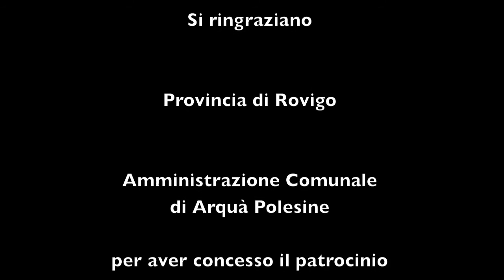J.S. BACH COURANTE 3 SUITE Luca Paccagnella cello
J.S. BACH  COURANTE 3 SUITE in do maggiore BWV 1009
Luca Paccagnella cello
Medieval Castle Arquà Polesine Diedo, Da Mula, Treves de Bonfili (1146) The Sound of Stone Project - Architetture Sonore Live recording 2016 si ringraziano Provincia di Rovigo e l'Amministrazione Comunale di Arquà Polesine per aver concesso il Patrocinio al progetto" Percorso musicale tra i luoghi sonori dislocati lungo il fiume Po dove armonia, equilibrio, proporzione e ritmo si fondono tra Musica e Architettura."
The fortress of Arquà, erected in 1146, commonly known as Castello Estense, is one of the few buildings in Italy that has the double enrolment in both the Castle Register and Historical Dwelling Register. The architecture is medieval and is the best preserved in the all province, as well as the unique physical proof of the large fortification net than used to control Canal Bianco. The building was erected on the will of Guglielmo III Marchesella degli Adelardi, Lord of Ferrara, to defeat the Estes in the territory of Rovigo. Shortly, in 1187, the building became propery of the Estes. With the entire region of Polesine, then, the castle of Arquà in 1395 became property of the Most Serene Republic of Venice in exchange for financial credit. The Venetians established in there a military district, equipping the castle with a garrison. The original difensive configuration, that was necessary to keep one of the most important places of Polesine, was lost after the victory on the so-called Salt War (circa 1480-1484). After the years between 1438 and 1482, when the building came back to the Estes, the Republic of Venice gave it, at the end, to the Diedos. In the XVI Century every builded military fortress were shot down, except for the castle of Arquà because its location was strategically important, as it was the only way to reach Canal Bianco and Po River, that meant the territories near Ferrara. The Diedos, family with probable Venetian origins, converted the castle in a comfort and luxurious noble dwelling in the countryside and embellished it with frescos, shotting down one of the guard towers. Excellences of the context: HUNTING MANSION The structure is an example of Ferrara’s rural architecture. In the inside, the building is divided in a central hall, with timbers, from where it is possible to access to the other rooms. On the posterior façade there are noble crests. The surrounding walls were built in the XVIII Century. In 1850 the garden were converted in a park with bridges, caverns, water games, several plants and paths full of historical evidences. It was also built a neo-gothic tower. The tale tells that the building was connected to the castle with a secret passage. It is exposed to the road the crosses the town in east-west direction, while at that time it was separated from the city centre and near to an ancient path made in roman age. Originally built as service construction by Alberto V of Este, marquise of Ferrara and Modena, at his death in 1393, was given in heritage to his son, Nicolò III, that was full of debts and, in 1412, gave it to the noble Andrea Durazzo with the obligation of vassalage. In the middle of XVI Century it was expanded and two more wings were erected, with some other rooms, a cantina and some atticts. In 1720, after other renovations, the building had the resemblance of the XVIII Century and in 1752 it was given to the bishop Pellegrino Ferro. In 1756 it was bought by the noble family named Cavalli, in 1760 by the Cecchettis that, at the beginning of XIX Century, made some renovations. The current owners are heir of the Cecchettis. Antonio Cecchetti made an industrial orchard. During World War II it became a refuge for displaced persons then, divided, it was rent out. In 1968, as ruin, it was renewed by the architect Conato.